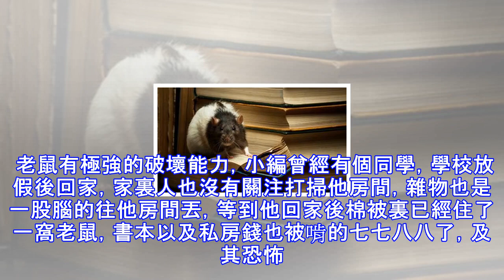老鼠進家很煩人，教你三招不花錢，讓它們再也不敢進你家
請神容易送神難，家裏稍微門窗沒關好溜進了一隻老鼠，家裏就會莫名其妙的多出很多老鼠。老鼠可謂是四害之一。偷吃食物，破壞東西，傳染疾病……給人製造大大小小的問題，繁殖能力也很好，這就是為什麼打老鼠一打一窩的原因了。總之，家裏出現老鼠是一件非常麻煩的事情，若是家裏進了老鼠，可得儘快消滅。下麵小編就給你介紹幾招解決老鼠的妙招吧！   1.將家裏的空調洞，以及各種裝修殘留下來多餘的洞都必須堵住 若是家裏東西經常被破壞的話，你就需要檢查一下家裏有沒有什麼可疑的洞。自古諺語都說「老鼠的兒子會打洞。」由此看來，老鼠是經常待在洞裏的，家裏若是有些什麼亂七八糟的洞的話，如果不需要，就堵住吧！可不能讓老鼠在家裏安家...